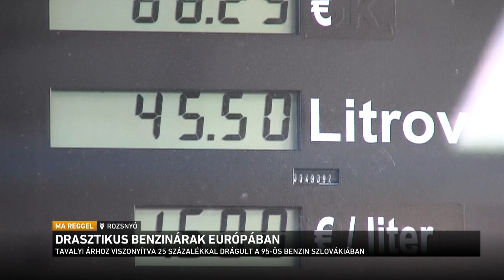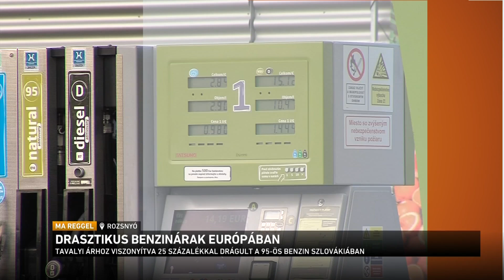Drasztikus benzinárak Európában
Folyamatosan emelkedik az üzemanyagok ára Európában. Most Szlovákiába és Finnországba kapcsolunk.